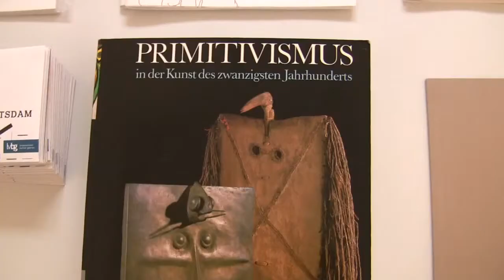Afrikanische Stelen im Kontext zeitgenössischer Kunst (african and contemporary art)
Impressionen der Ausstellung "Afrikanische Stelen im Kontext zeitgenössischer Kunst" vom 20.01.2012 bis 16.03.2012 in der Galerie Hirschmann, Berlin.

Stilisierte Formen afrikanischer Kult-Objekte haben westliche Künstler seit der klassischen Moderne angeregt. Das zeigt anschaulich eine Kabinett-Ausstellung in der Galerie Hirschmann mit Beispielen bis zur Gegenwart.